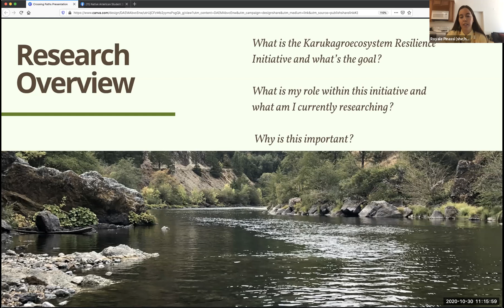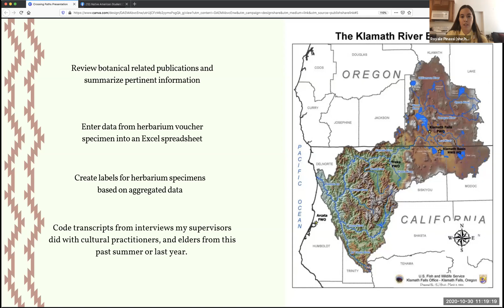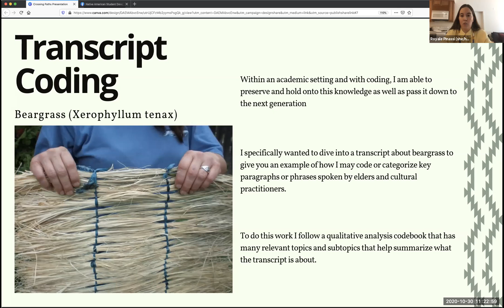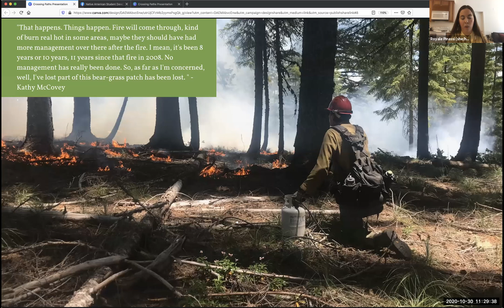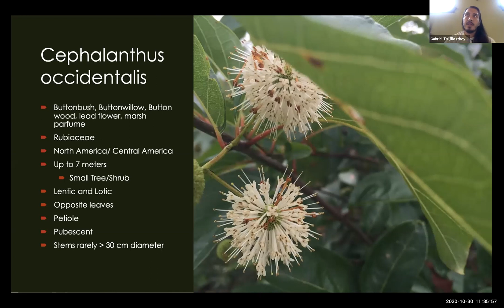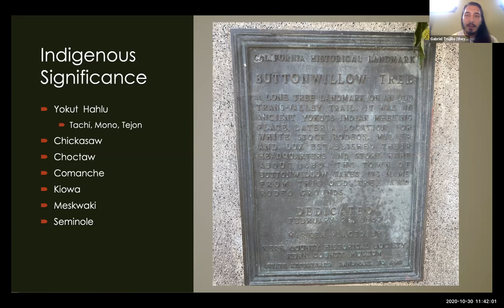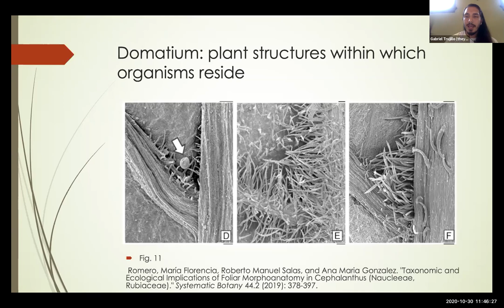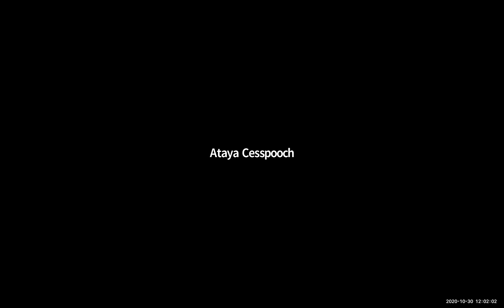Crossing Paths - October 2020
Crossing Paths is hosted by the American Indian Graduate Student Association and brings together undergraduate and a graduate-level Native and indigenous students to present on their scholarly research or current projects.

Now with everything virtual, we now hold our Crossing Paths through Zoom. Community members, staff, faculty, students, and families gather for an hour to hear presentations, present feedback, and engage in discussion. Crossing Paths is the only event on Berkeley's campus that offers a space for all Native and indigenous graduate and undergraduate students to engage in exchange and learning, which builds both community and builds professional skills among students and their broader networks.

This lecture series began in 2012 under the direction of graduate student Olivia Chilcote, and has been continued by subsequent graduate student chairs of the American Indian Graduate Student Association (AIGSA) at UC Berkeley.

This month's Crossing paths features: Gabriel Trujillo, second-year PhD student in Integrative Biology, and Royale Pinassi, second-year undergrad student in Conservation and Resource Studies. Both presentations engage in an exploration of the relationships between Indigenous peoples and plants.

Gabe shares a talk titled "The indigenous and evolutionary importance of Hahlu (Buttonbush, Cephalanthus occidentalis)" and Royale shares a talk titled "Karuk Agroecosytem Resilience Initiative: Botanical focused research and herbarium specimen administration".